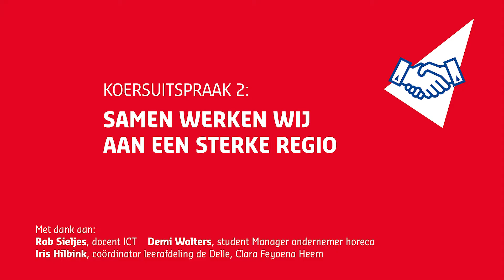Samen ondernemend leren, Hardenberg - 2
Koersuitspraak 2: Samen werken wij aan een sterke regio